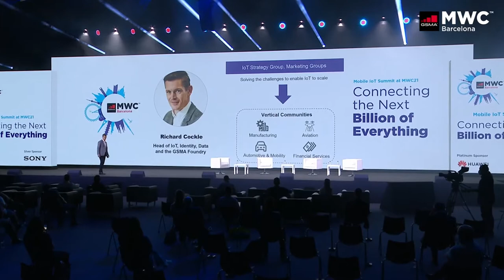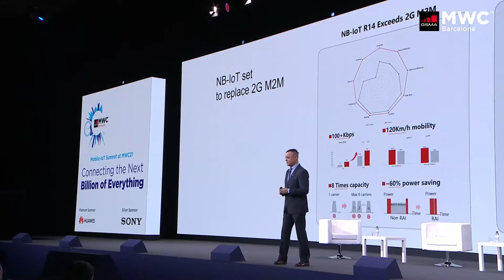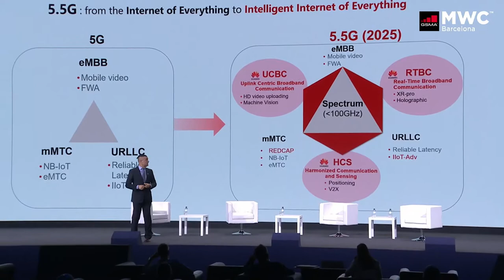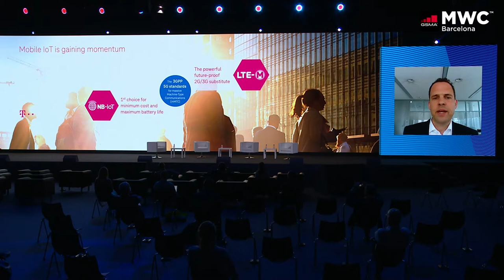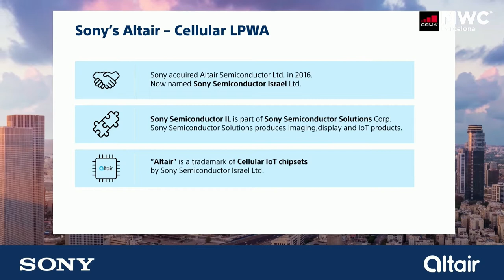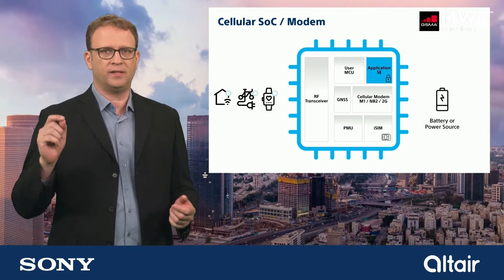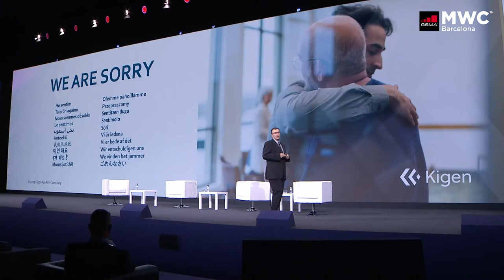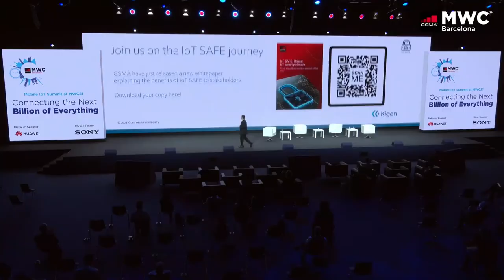Mobile IoT Summit at MWC Barcelona 2021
Mobile IoT technologies have enabled connections between technology and people. With 5G and Licensed LPWA technologies (LTE-M &amp; NB-IoT), mobile operators will continue to provide secure and highly scalable connectivity and high value services, enabling a complete range of IoT solutions for consumers and businesses, delivering trusted and cost-effective capabilities and supporting growth on a massive scale.

The GSMA flagship IoT event, Mobile IoT Summit at this year’s MWC Barcelona, addressed key IoT topics surrounding the network deployment and global collaboration of 5G and Mobile IoT technologies, IoT platforms and services, SIM enablement and Security.

1:00 Welcome Introduction & The Future of 5G and Mobile IoT LPWA - Richard Cockle, Global Head of IoT, Identity and Big Data, GSMA
11:37 Keynote 1: Huawei’s perspective on IoT and Industry 4.0 in the 5G era - Koby Levy, Director of IoT & Digital Transformation, Huawei Technologies Spain
46:08 Keynote 2: Driving Adoption of Mobile IoT through Roaming & Global Partnerships - Jens Olejak, Head of New Access Technologies, Deutsche Telekom IoT
1:11:00 Keynote 3: The Internet of Trusted Things – Secure chipsets are the basis for secure every-Thing - Dima Feldman, VP Product Management & Marketing, and Avishay Shraga, Head of Security Technologies, Sony Semiconductor IL
1:23:30 Panel Discussion: Mobile IoT LPWA Roaming & Global Partnership
1:55:30 Panel Discussion: Giving 5G IoT a head start with eSIM & iSIM
2:27:11 Keynote 4: Robust IoT security at scale: setting the standard with IoT SAFE
2:47:12 Panel Discussion: Secure the IoT Devices – IoT SAFE